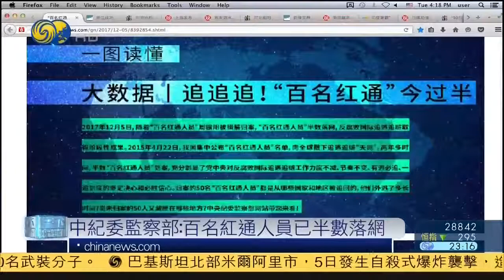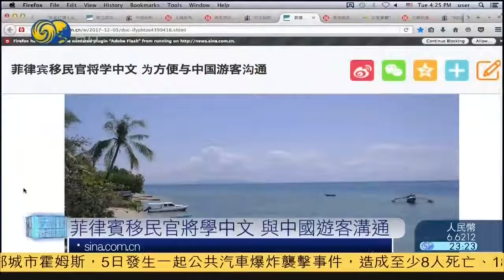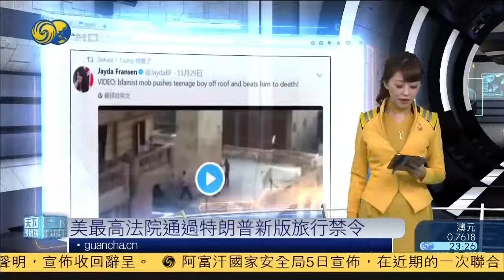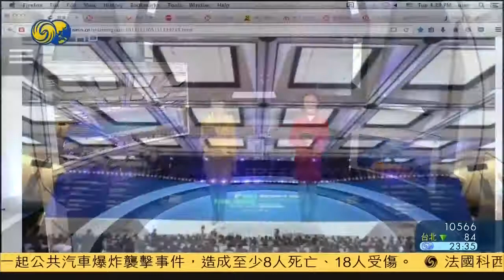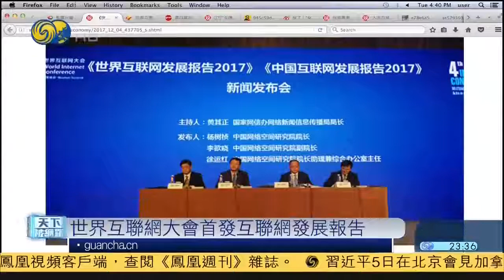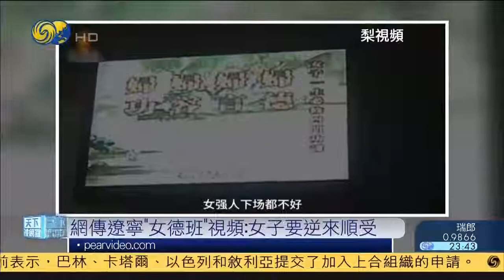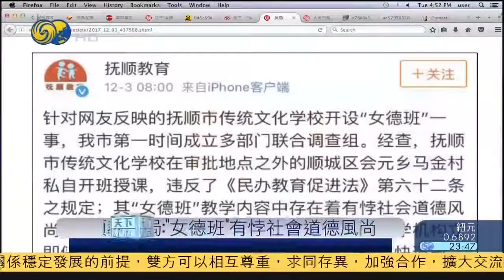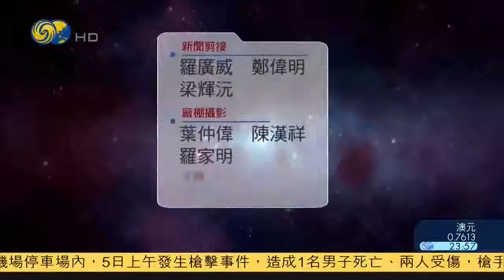《天下被网罗》百名红色通缉令人员已半数落网 美最高法院通过特朗普新版旅行禁令 印度雾霾逼走外国球员 日本偷拍中国驻吉布提军事基地 世界互联网大会成果 20171205